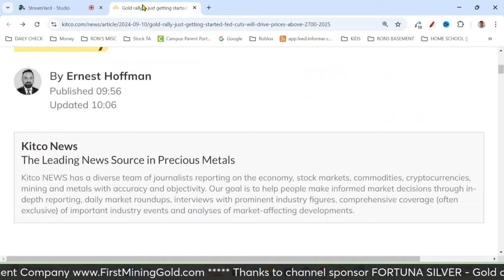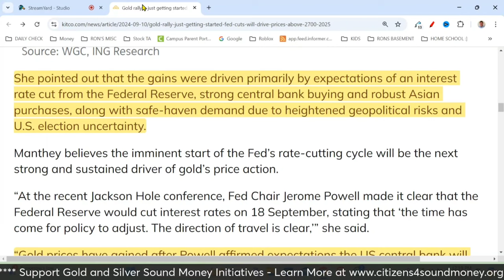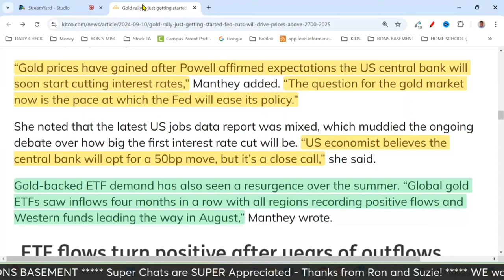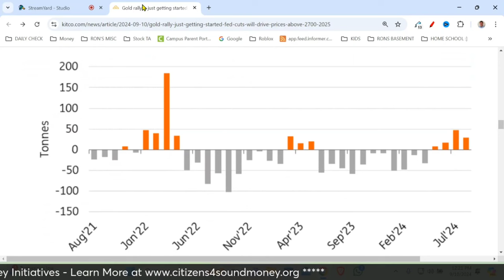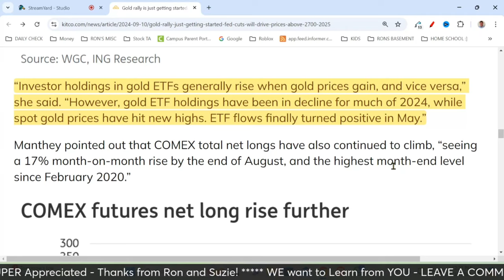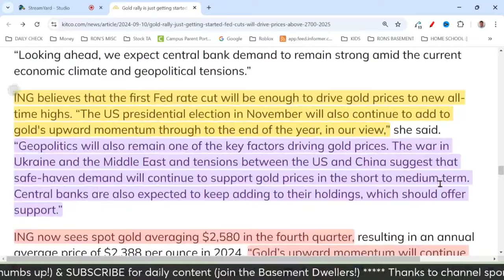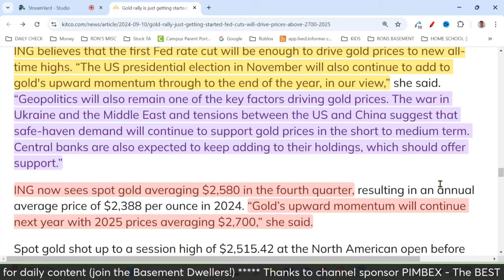**ALERT** Big European BANK Just Said THIS About Gold Price.... (Silver Price Too!)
European mega Bank ING just predicted $2,700 gold for 2025. This means the silver price could easily move into the $40 plus range.

INCOME DISTRIBUTION
WEALTH DISPARITY
SILVER STACKING
SILVER NEWS
GOLD SPOT PRICE
SPOT SILVER
SILVER BULLION
INVESTING GOLD
PIMBEX
BULLION
Hecla HL
First Majestic AG
Newmont NEM
GDX
GDXJ
HUI Index
NUGT
JNUG
Wall Street Silver
Nasdaq
Stock market
Russel 2000
Dow Jones